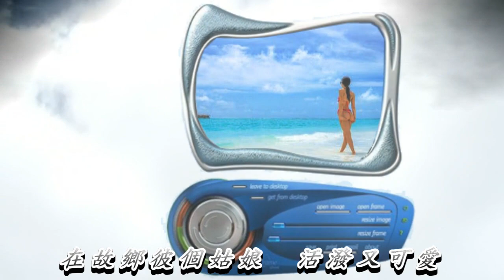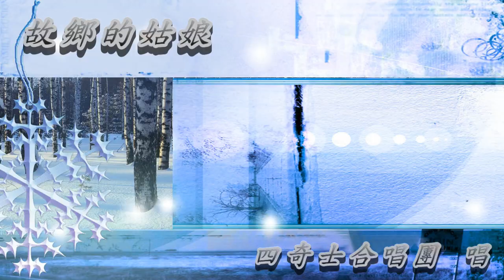故鄉的姑娘 四奇士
故鄉的姑娘  四奇士合唱團

作詞　江水　作曲　吉田正

自從來離開家鄉　行東又往西
怎樣現在又來　想伊心關懷
在故鄉彼個姑娘　活潑又可愛
親像故鄉花栽　親像故鄉花栽
送着香味來

現在若想起早日　故鄉彼一晚
姑娘十八身穿　洋裝滿身香
看着伊真正迷人　齒白嘴唇紅
親像故鄉花叢　親像故鄉花叢
妖嬌伴調弄

離開着故鄉已經　過了有半年
不知姑娘現在　怎樣過日子
可愛的彼個姑娘　給我思慕伊
親像故鄉花蕊　親像故鄉花蕊
滿身好香味